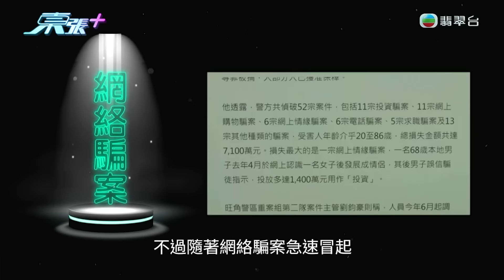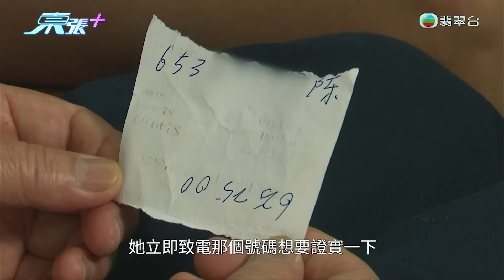寶藥黨再現屯門街頭致人心惶惶 婆婆不虞有詐損失幾千銀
正所謂「橋唔怕舊，最緊要有人受」，在香港行騙多年的寶藥黨再度現身，而且手法比之前愈加精進！

受害人黃婆婆於屯門街頭慘遇雙人騙徒組合。二人不僅假意關心她，其中一名更自稱是退休婦產科醫生，向婆婆推銷來自日本的，聲稱能治三高、糖尿病、骨痛的稀有神藥「通血子」，並以特價三萬六千元出售。

由於婆婆當時僅有三千五百元現金，騙徒先騙取她的現金，然後帶她到銀行提款。到達銀行後，二人要婆婆自行進入銀行取錢，這讓婆婆開始產生懷疑，隨即致電女兒後才意識受騙，雖然最終揭穿騙局，但仍損失數千元！